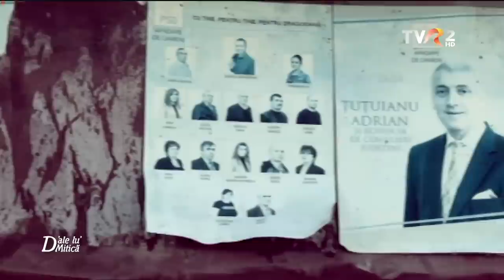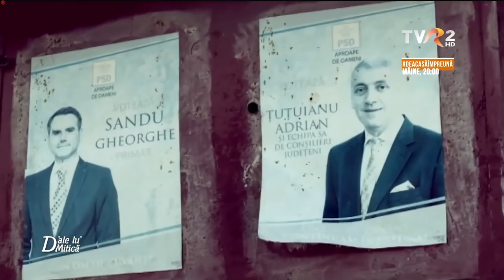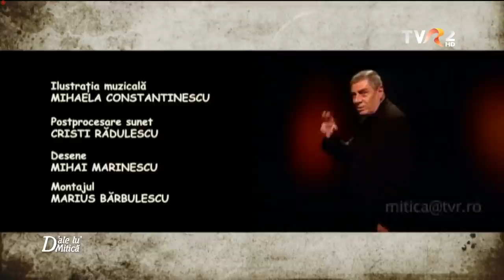Nu e nimeni acasă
D'ale lu' Mitică - 10 mai  2020
* redifuzare * 15 iulie 2018 *

                                                 MOTTO:  Ia-i boii, lasă-i carul!

     Doi frați se pot urâ din toți rărunchii din te miri ce. Pentru vreo moștenire, pentru vreo femeie la care au tânjit fiecare dintre ei, din invidie sau prostie. Dar cele mai aprinse patimi sunt stârnite de opțiunile politice. La fel ca discriminarea de sex, rasă sau religie, există și discriminarea politică. Cine nu e cu noi e împotriva noastră și ne folosim de toate pârghiile posibile pentru a-l călca în picioare, chiar dacă e vorba de propriul frate.

                                                                Frate, frate
                                                        dar brânza-i pe bani!

     Comuna Dragodana, din județul Dâmbovița, este una dintre cele mai mari și mai bogate din țară. Aici, trăiesc unul lângă celălalt doi frați, Mihail și Mitică. În fața caselor lor, un șanț pentru preluarea apelor pluviale străjuiește marginea șoselei. Șanțul e vechi de când lumea, și fiecare localnic la amenajat după cum la duce capul. Unii l-au betonat, alții au folosit tuburi peste care au turnat plăci de beton, iar alții l-au lăsat să se astupe cu iarbă și noroi. Fratele Mitică (Nenea, cum îi zice mezinul) s-a încruntat la fratele său și la reclama la primărie. Că nu lasă să curgă apele în voia lor.